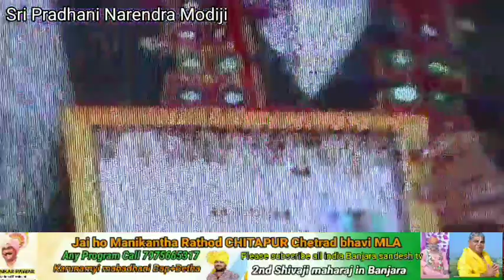Narendra Modiji Goruro sapano Puro kido Jai ho BANJARA please Subscribe all india Banjara sandesh